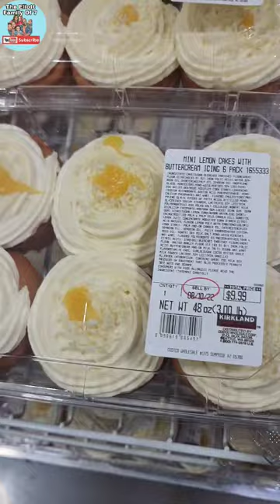NEW costco lemon cupcakes price